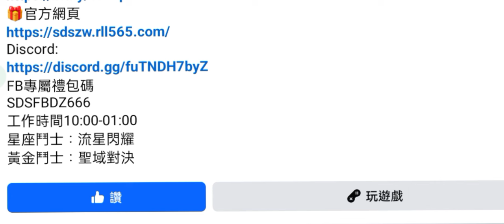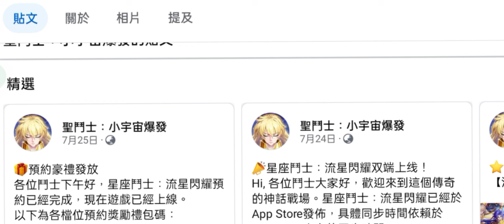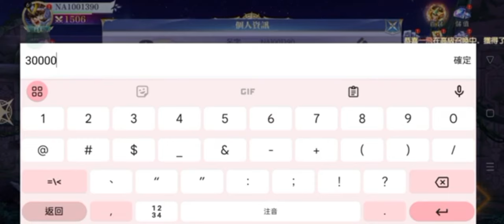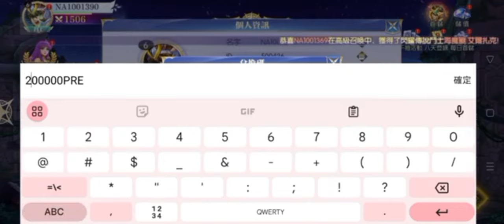旭哥手遊攻略 聖鬥士小宇宙爆發 官方認證T0最強首抽陣容+史上最多禮包碼序號 必拿首抽無限抽+多隻T0聖鬥士